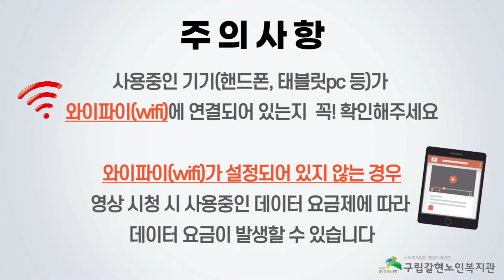[갈현노인복지관] 남성요가 10강 - 엉덩이근육 강화운동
김은남 강사님의 남성요가 열번째 강의입니다.

아홉번째 강의는 어르신들의 관절과 거동에 가장 중요한 엉덩이 근육!

엉덩이 근육이 발달되어 있으면 장수에도 도움이 된다고 하죠?

어르신들의 건강한 노후와 활기찬 생활을 위하여 엉덩이 근육 강화운동을 함께 해보려고 합니다~~

주로 누워서 하는 동작이 많으니, 매트나 이불 등을 준비해주시고 함께 따라해주세요!